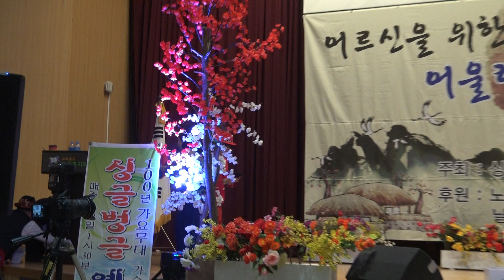가수 양문선 낭주골처녀 어울림효공연 싱글벙글예술단 장소:노원구청대강당 일시:2018 4 7